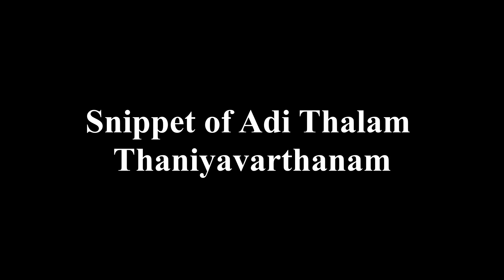On Vijayadeshami | With Disciples | K H Vineeth | Mridangam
On the auspicious day of Vijayadeshami, Shankar Anand, Adhithya and Rishab gave a half an hour performance. This video is a small snippet of their whole performance in which they played Abhyasa paadams, Laya Saadhana excercises in adi thalam and a brief thani-avarthanam in adi thalam 1 kalai.